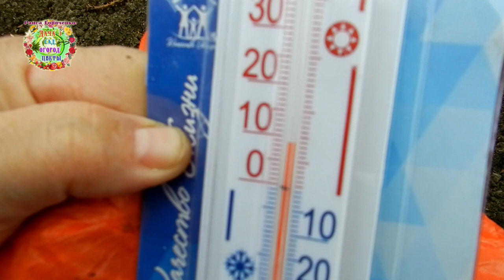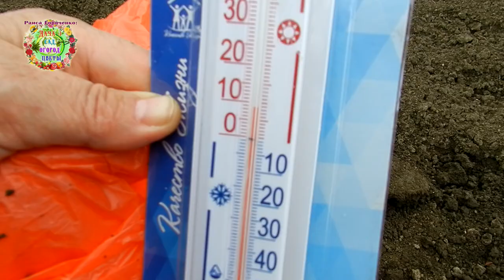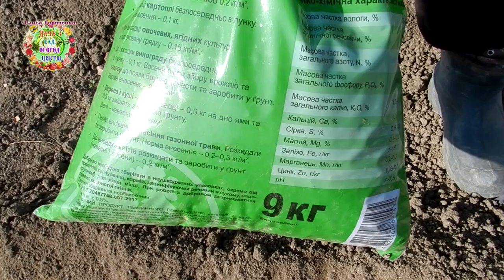Зачем эти заморочки с посадкой картошки? Бросил картофель в землю и пусть себе растет.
14 апреля 2021 года авторы канала Раиса Горяченко и Александр Волик посадили утром картошку. Заранее, 13 апреля, подготовили луночки, удобрения. После этих видео зрители забросали вопросами авторов канала. Поэтому завершающий выпуск 14 апреля Раиса Горяченко посвятила ответам на вопросы "Зачем эти заморочки с посадкой картошки?  Бросил картофель в землю и пусть себе растет."
Мы становимся с этого момента друзьями. И это же ХОРОШО! Именно таким образом Вы оплачиваете наш труд для Вас! Благодарим Вас! ► Смотрите другие интересные видео и советы от Раисы Горяченко на нашем канале в плейлистах: 🍅 Томаты: секреты успешного выращивания, посадки и ухода, вредители и болезни томатов 🥒 Огурцы: выращивание, посадка, уход. В открытом грунте и теплице 🥗 Заготовки на зиму 🥔 Корнеплоды 🍏 Садоводство 📗 Советы от Раисы Горяченко 🍀 Теплицы: выращивание овощей в теплице 🥔 Картофель 🔊 Другие интересные видео на канале Раисы Горяченко Мы ее все-таки посадили 14 апреля утром!!! Картошка - в земле!!! 2 часа утром - и картошка посажена! Успели до дождя.